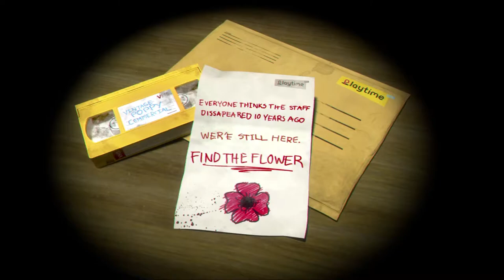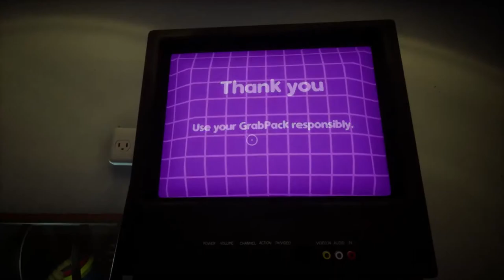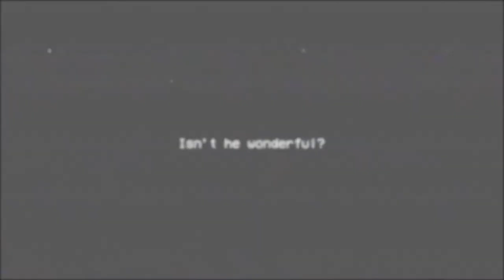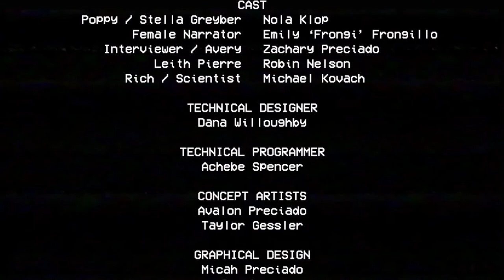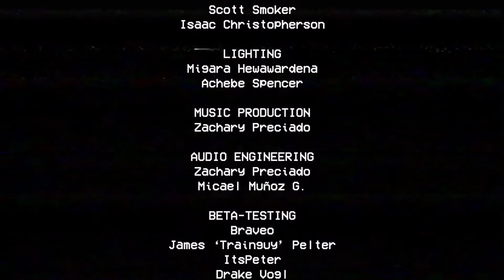I Scream At Everything! | Poppy PlayTime - Chapter 1